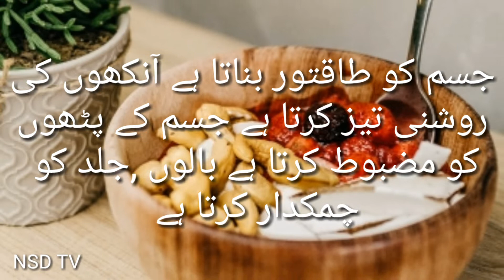cashewnut k benefits| kaju k faiday| کاجو کے فائدے| NSD TV